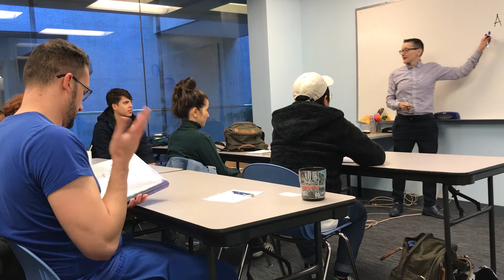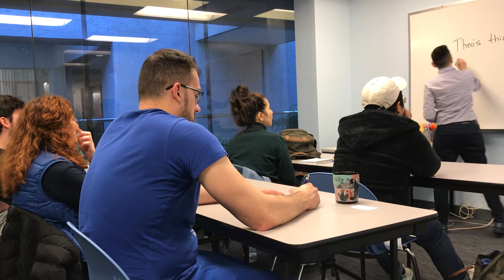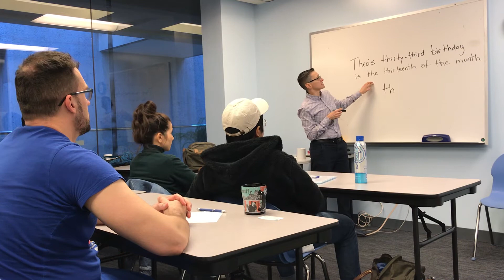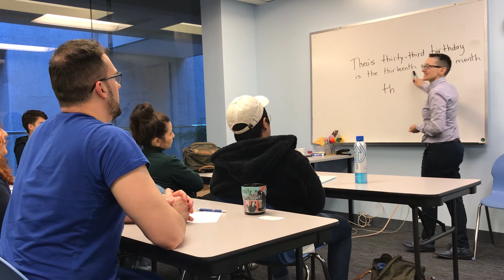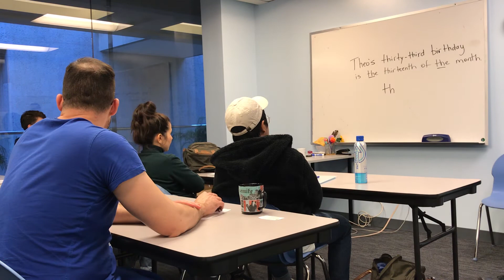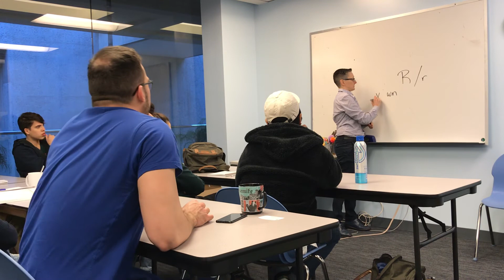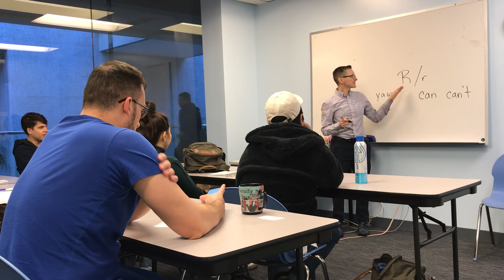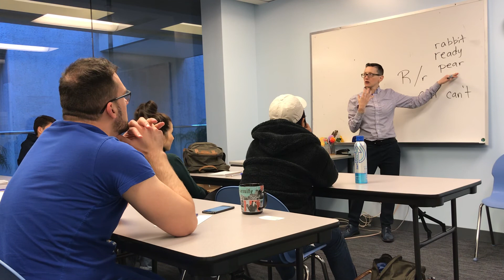ENGLISH PRONUNCIATION || ПРОИЗНОШЕНИЕ АНГЛИЙСКОГО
Произношение английского - важная роль в изучении английского языка. Электвные курсы языковых школ в Сан-Франциско помогут вам развить эти способности